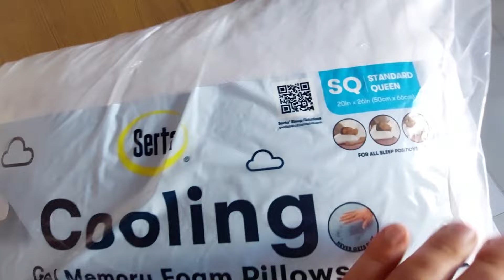OPERAN A MI ESPOSA DE LA MATRIZ || esta es mi experiencia en un hospital de CUAUHTÉMOC CHIHUAHHUA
COMPRANDO EL PERFUME DE JOSE TORRES Dolce & Gabbana Light Blue Intense Pour Homme * PERFUME DE DUCHI

EL REY DE LA DONA CUMPLE 23 AÑOS || esto esta pasando desde que DIEGO llego a mi canal || Charly W

COMO PINTAR PAREDES CON RODILLO PASO A PASO

NISSAN QUEST 2007 SE PONCHO POR ULTIMA VEZ || DESPONCHADO EN Cuauhtémoc Chihuahua México || Charly W

MI PRIMA DE CUAUHTÉMOC CHIUAHUA MÉXICO SALE POR RIMERA VES EN UNO DE MIS VIDEOS || Charly W 🧑‍🍳

Calefactor de Patio Member's Mark con Mesa LED Plata || SEPARE LA LUZ DE MMIS DEPARTAMENTOS Charly W

COMPRE UN OVEROL DE TRABAJO PARA CABALLERO *la nissan quest necesita reparacion de cadena del tiempo

COMPRANDO PLATA EN CUAUHTÉMOC CHIHAHUA MÉXICO || plat fina ¿CUANTO CUANTO CUESTA? || Charly W 💎💍

WALMART EN CUAUHTÉMOC CHIHUAHUA MÉXICO || MI FAMILA VA CON EL REY DE LA DONA || Charly W 🛒

MI FAMILIA CONOCE AL REY DE LAS DONAS POR PRIMERA VEZ *Cuauhtémoc Chihuahua México* Charly W👨‍👩‍👧‍👦

ME ENCONTRE 1200 PESOS TIRADOS EN LA CALLE FRENTE A MI CASA || arena para construcción || Charly W

ALFREDO VALENZUELA ES UN PRESUMIDO || PIZZA MENONITA DE MANZANA || Charly w 🍏🍎

ME ESCONDI DE EL REY DE LAS DONAS Y ME ENCONTRO!!! || cerraniento de el departamento de renta || 👷

ESTO PASO ANTES DE MI PRIMER  PODCAST || Aide y Karen se preparan para grabar || NUESTA PRIMERA VEZ